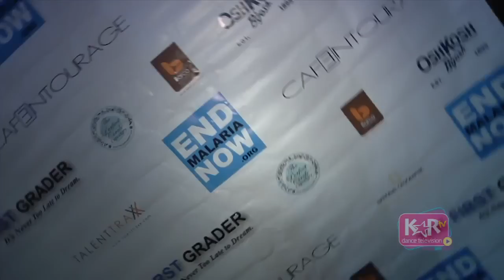Madison Curtis Hosting - KARtv - End Malaria Now- Kenton Duty, Leon Thomas, Temara Melek